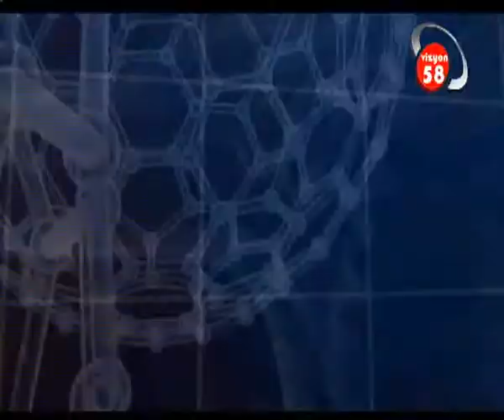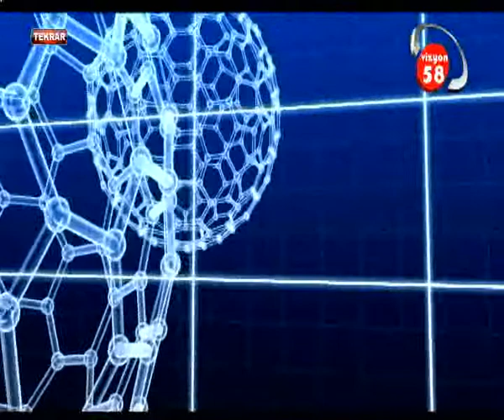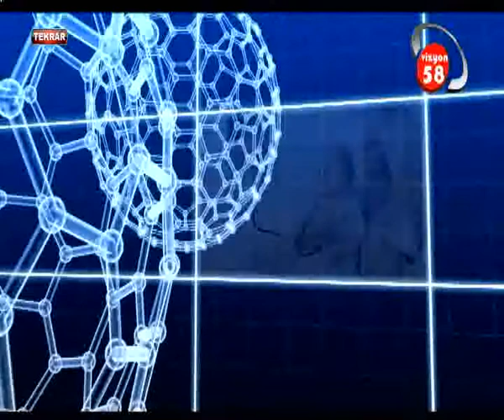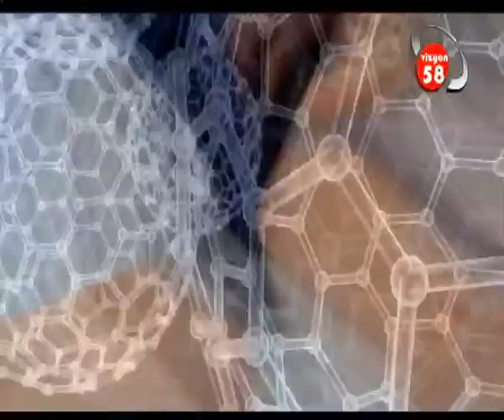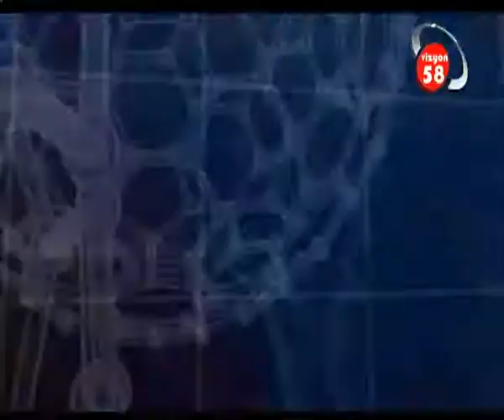SAĞLIK İÇİN 11 MAYIS 2017 EMEL PERU YÜCEL VİZYON 58 TV